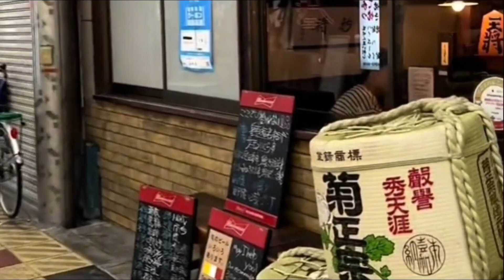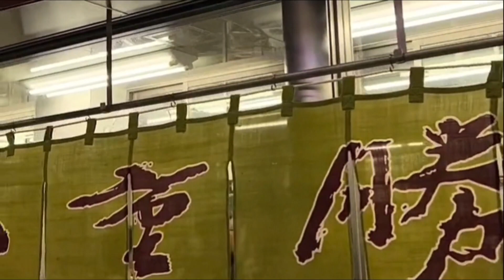[거리영상] 레트로풍의 사격과 주점골목 🏮 일본 오사카 잔잔요코초 거리 🍜